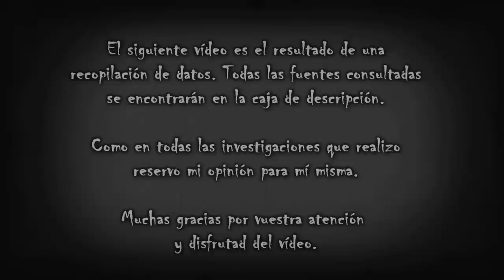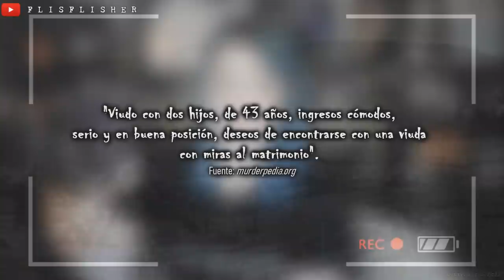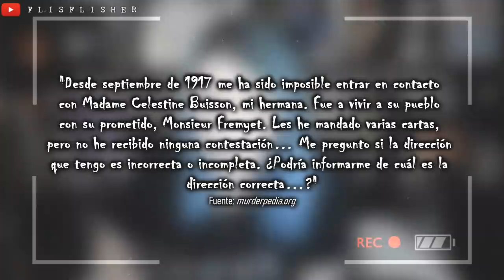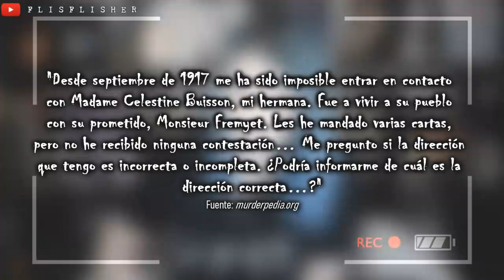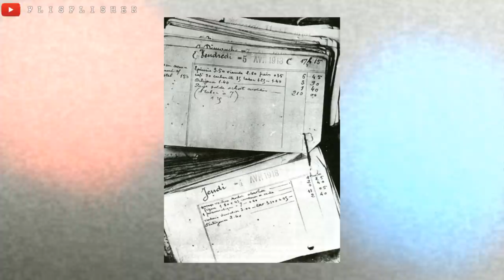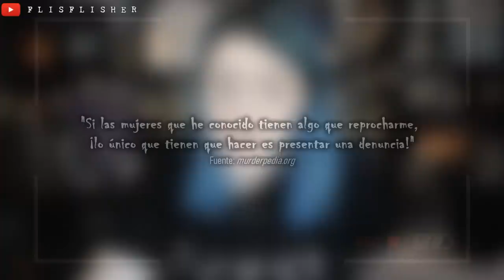La CASA de los HORRORES de HENRI LANDRÚ: ¿Su MALDICIÓN es CIERTA? | Nekane Flisflisher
«MÁS INFORMACIÓN »

¡Muy buenas a todos! Hoy os traigo el caso de Henri Landrú y su CASA de los HORRORES. Más abajo tendréis todas las fuentes consultadas ^^

¿MIS REDES?

EXPEDIENTE FLISFLISHER

ESPAÑA EMBRUJADA: